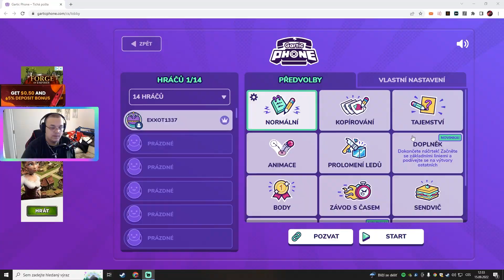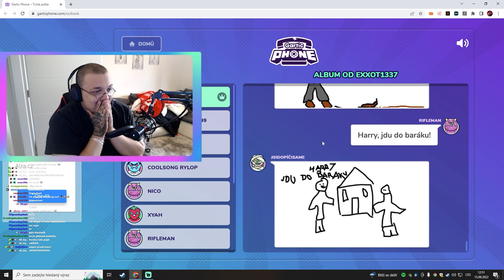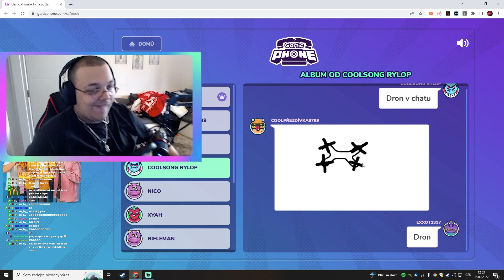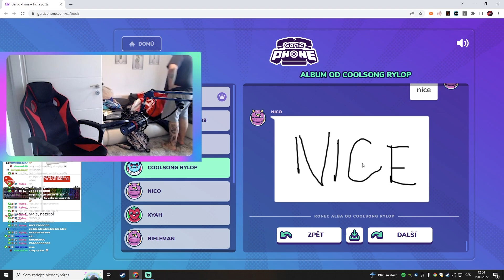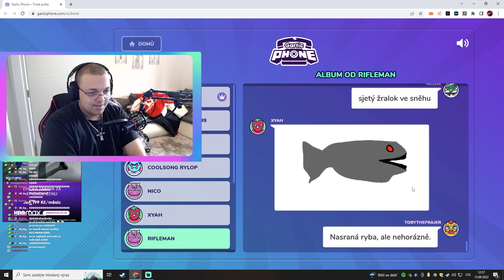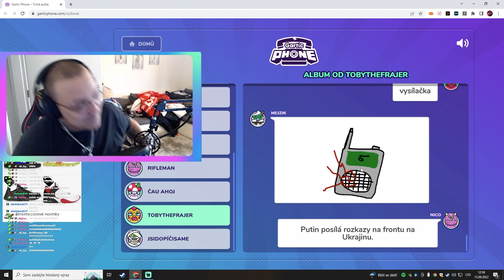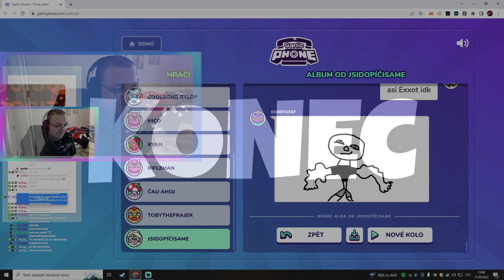TOHLE FAKT NEDÁVÁM | Gartic Phone #1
🎬EDIT: Mejzik

Myš - Yenkee Zero YMS 3000
Sluchátka - Logitech G Pro (2019) Black
Klávesnice - YENKEE YKB 3500 KATANA Czech Version
Podložka pod myš  - YENKEE WARP XL Black